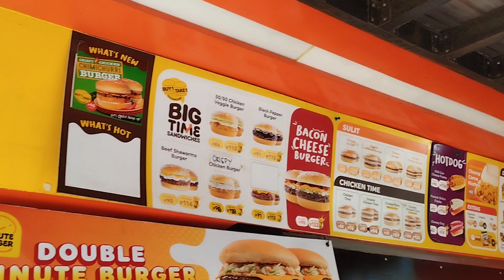Minute Burger Menu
A place famous for its B1G1 burger deals.

Original title:
VID_20231230_134658.mp4